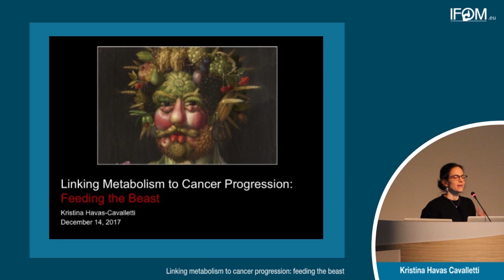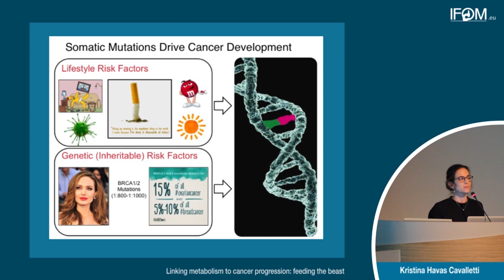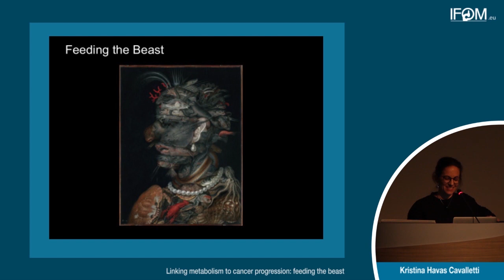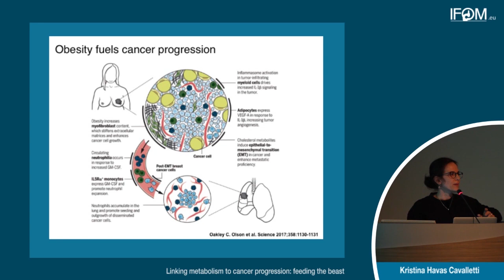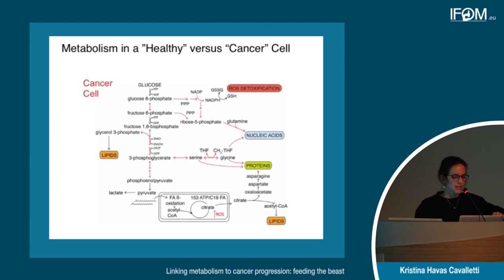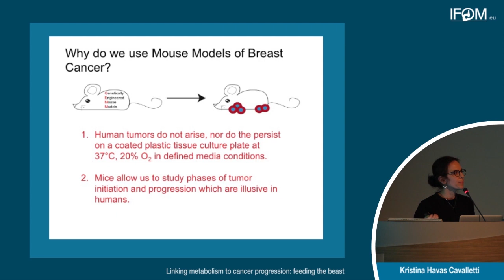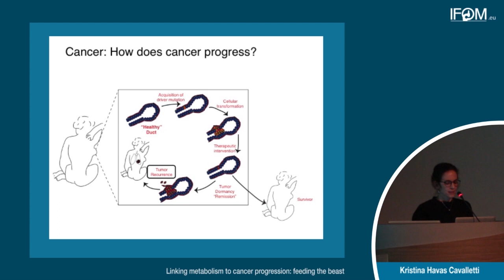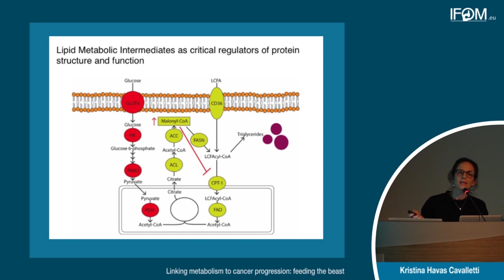Linking metabolism to cancer progression: feeding the beast - Kristina Havas Cavalletti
You are what you eat, so choose wisely. It is becoming increasingly apparent that what we eat not only impacts upon our size, but that the quantity and quality of the food we eat is an important factor for our health. This is not surprising, if we consider that every cell of our body is created from the building blocks supplied by the food we eat, the water we drink and the air we breathe. But how does a cell extract nutrients and energy from the food we eat? Do different cells require different sources of energy? And how do these processes, that we refer to as cellular metabolism, contribute to age related-diseases, such as cancer? During this seminar, we will explore this topic, specifically focusing on the role of metabolism in breast cancer initiation and progression.

L'evento fa parte del ciclo di incontri organizzato da Youscientist, il programma divulgativo di IFOM, nel 2017.